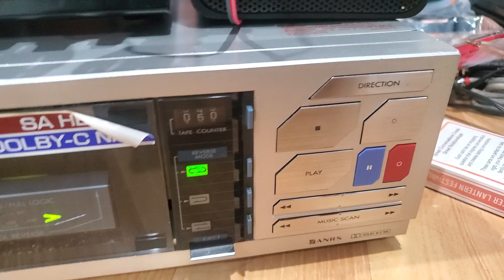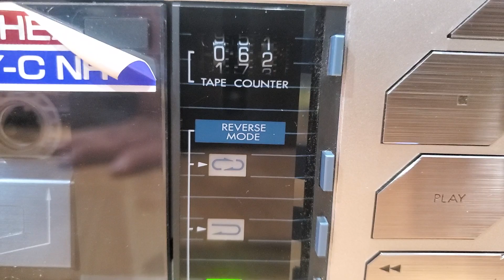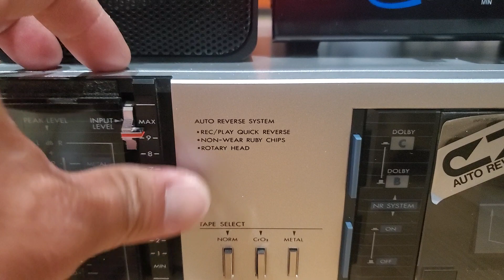JVC KD-V44 STEREO CASSETTE DECK